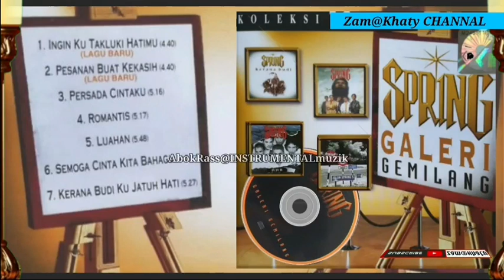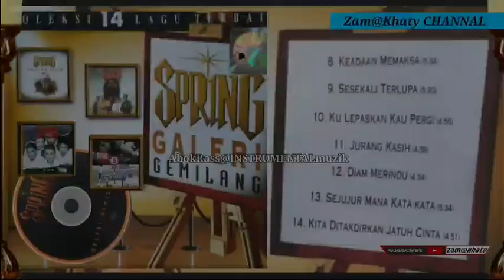4 Lagu dari album SPRING(zam@khaty)